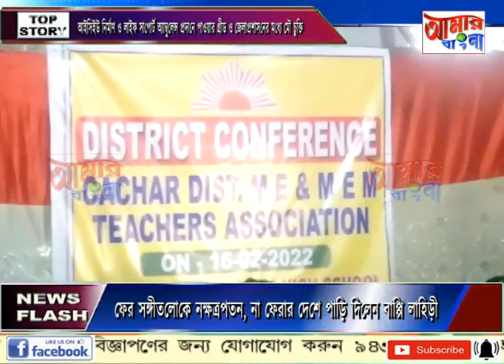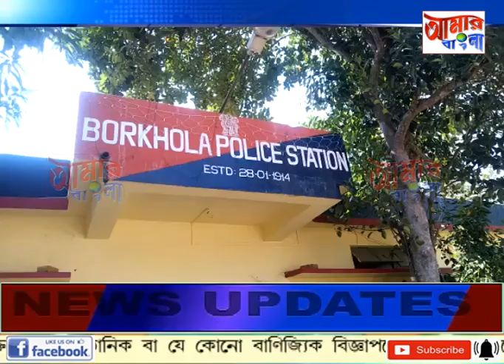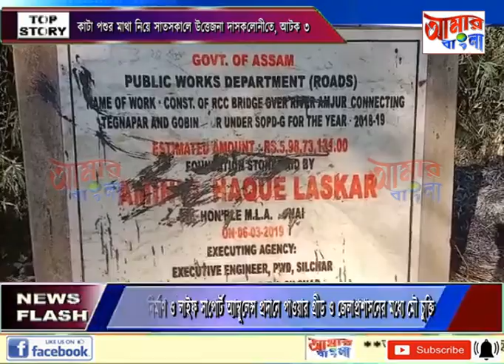AAMAR BANGLA NEWS # 16 -02-2022_